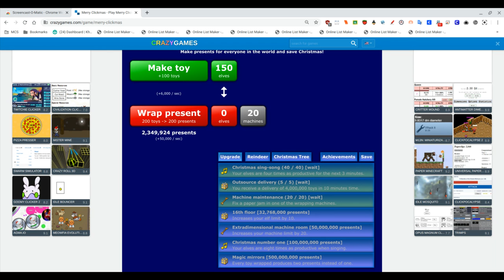Merry Clickmas [Part 27]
Oh Christmas tree, oh Christmas tree
We've finally added you.